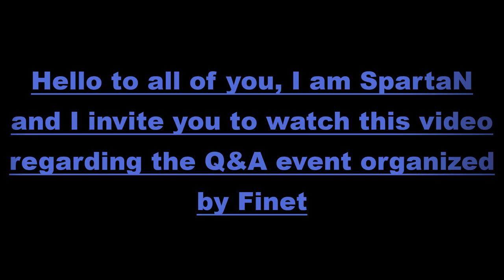S.K.I.L.L Special Force 2 - 2020 - Q&A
Cześć,

👉 Zostaw łapkę , dzięki temu mnie zmotywujesz 👈
👉 Komentuj, a ja postaram się odpowiedzieć 👈
👉 Odwiedź moje Social Media wtedy na pewno nie przegapisz filmu 👈

Za wszystko z góry dziękuję 😁

Poniżej znajdziesz wszystkie moje grupy, strony, sprzęt itd

👉 Linki 👈
Grupa na Facebooku -
Profil STEAM -
Grupa STEAM -

👉 Mój PC 👈
- Karta Graf : NVIDIA GeForce GTX 1050
- Procesor : Intel Core i3-7350K 4.20GHz
- RAM : 8GB
- Monitor : Acer Nitro vg220qbmiix Full HD [75 Hz]
- Klawiatura : jakiś random Tracer
- Myszka : Bloody AL90
- Słuchawki + Mikro : HyperX Cloud

( OPIS 2K20)